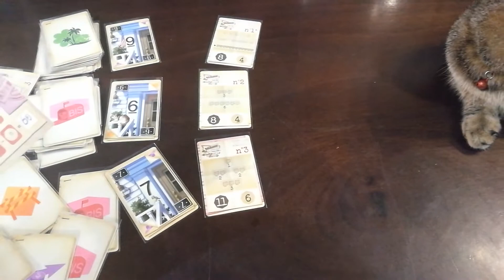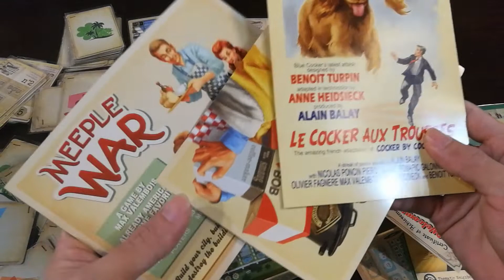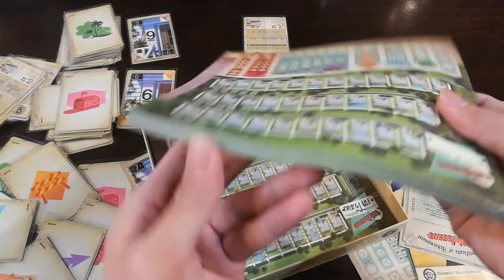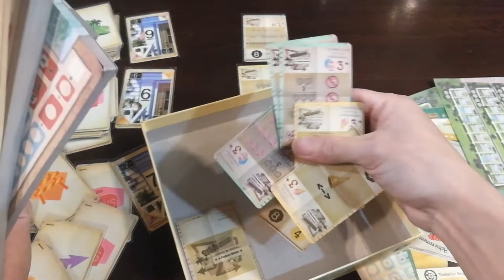Welcome to ... [Review] จัดผังหมู่บ้าน แก็บแต้มแบบเลือกและเขียน